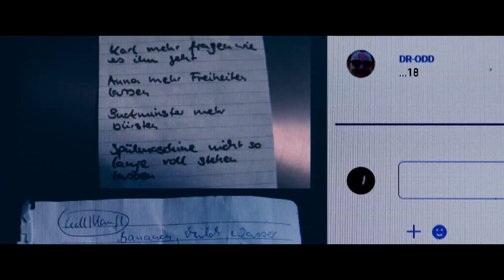LOMO: The Language of Many Others (2017) Trailer, deutsch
Ein 17-jähriger Blogger gerät durch eine Kurzschlusshandlung immer tiefer in Probleme und überlässt sein Schicksal schließlich dem Willen seiner Follower. Thematisch interessant, stilistisch ausgefeilt und von Jonas Dassler in der Hauptrolle stark gespielt, enttäuscht leider die Plot-Konstruktion.